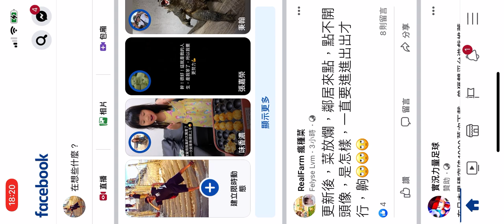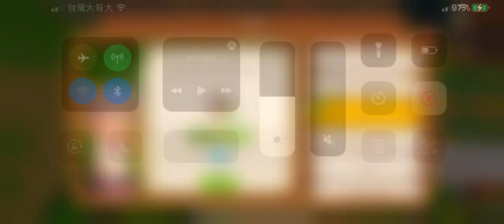2021年7月3日